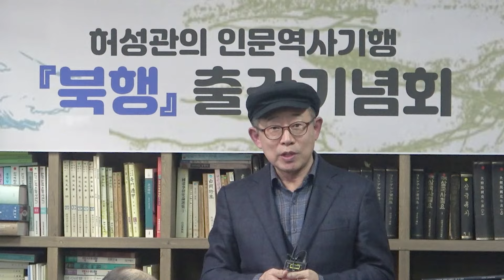허성관의 인문역사기행 북행 출간기념회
▲알라딘 : 이덕일의 한국통사

▲한가람역사문화연구소 후원 :
   국민은행 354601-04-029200 사단법인 한가람역사문화연구소
▲ 정기후원 : 사단법인 한가람역사문화연구소